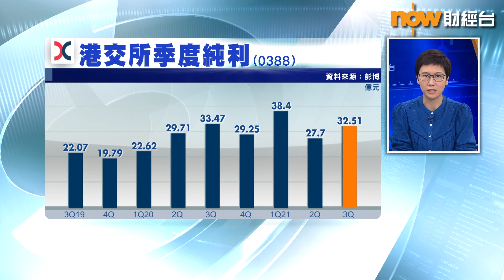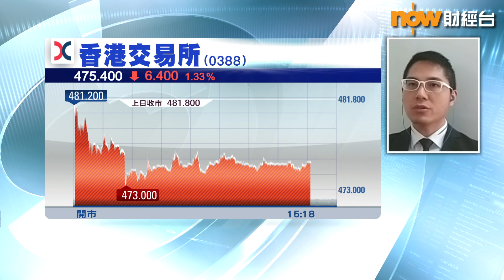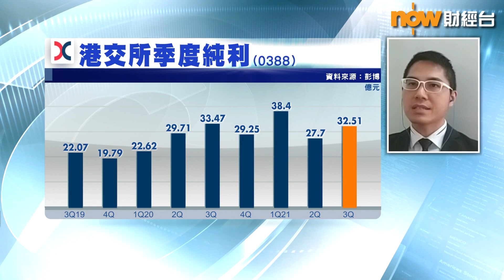【專家分析】港交所業績收唔收貨？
港交所(0388)中午出咗業績，雖然較第2季有所回升，但按年輕微倒退約3%，港交所股價喺業績公布後繼續偏軟，係咪反映市場第3季及首3季業績失望？
一齊聽吓華盛証券分析師聶振邦點講啦！